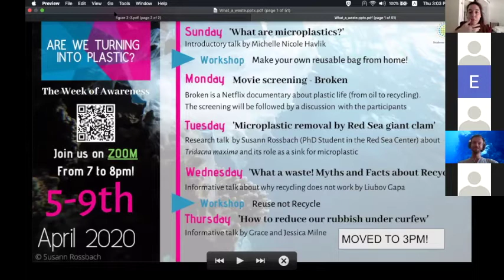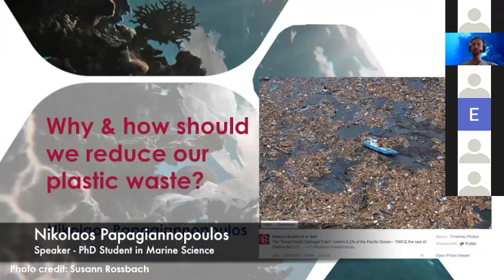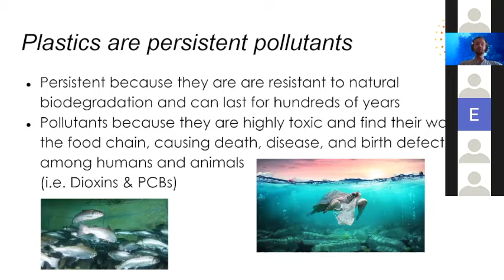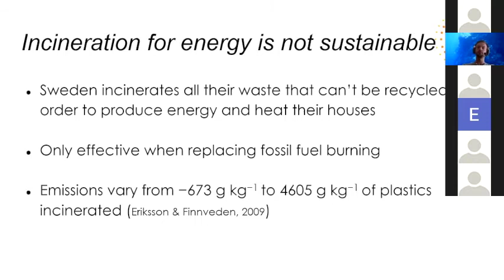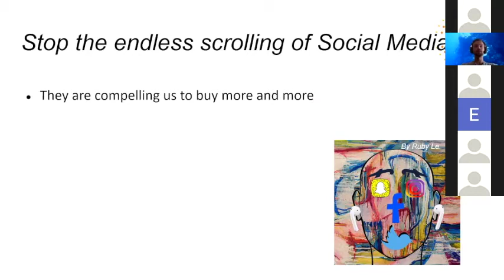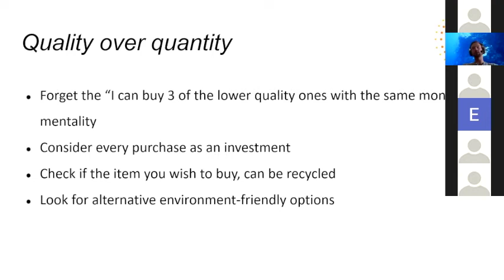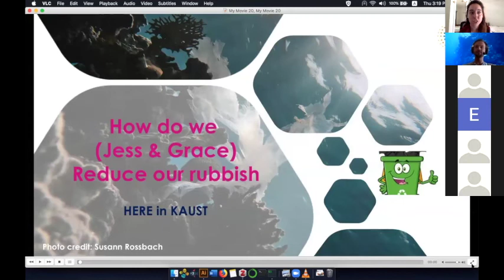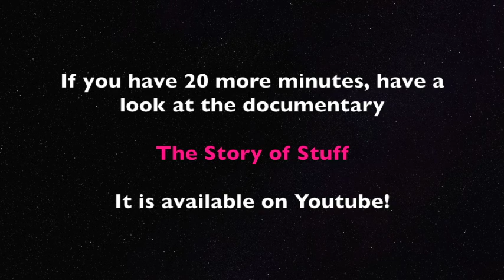Why and how should we reduce our plastic waste ?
The week of Awareness was organized by Students for Sustainability at KAUST.
Follows us on Twitter @SsquareKAUST
for regular updates on our events.